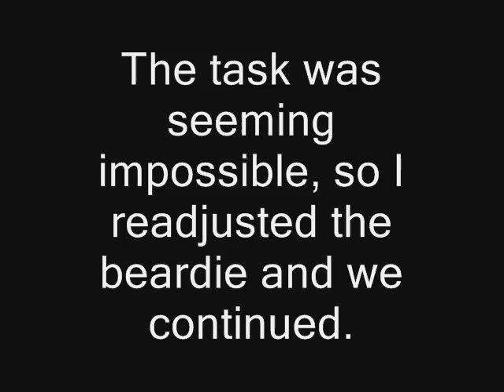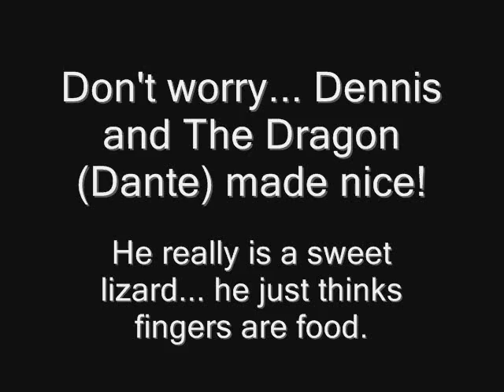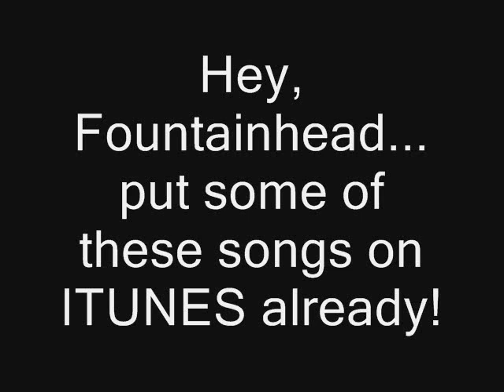Fanprice Winner 6-27-08 Dennis Battles a Bearded Dragon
In this video we reveal the winner of a set of free tickets. All users who placed offers for eligible events on Fanprice.com on 6-26-08 are eligible to win so check your unique ID number.

If you want to try and win free tickets, all the details can be found at

Today Dennis battles a bearded dragon to get the winning offer!